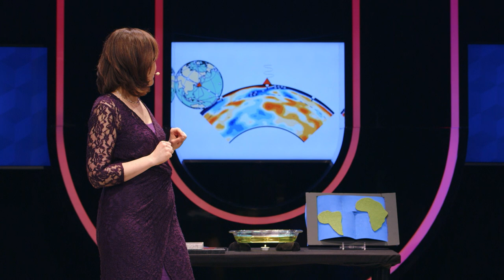(1/5) Waarom gaan Amerika en Azië op elkaar botsen?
Tegenwoordig zit je zo'n tien uur in het vliegtuig als je van Europa naar Amerika wil vliegen, maar 120 miljoen jaar geleden zaten Europa en Amerika nog gewoon aan elkaar vast. Hoe het in godsnaam mogelijk is dat continenten kunnen bewegen en welke continenten in de toekomst weer op elkaar gaan botsen legt aardwetenschapper dr. Arwen Deus (Universiteit Utrecht) je uit. Ook verklapt ze op welke plek ter wereld je nog steeds doodleuk van Europa naar Amerika kunt lopen. Heb je meteen een mooie bestemming voor je volgende vakantie!

Deze week in Universiteit van Nederland:
Aardwetencshapper dr. Arwen Deuss

Aardwetenschapper dr. Arwen Deuss (Universiteit Utrecht) was de eerste ter wereld die het bewijs leverde dat de aarde van binnen niet alleen uit een vloeibare massa bestaat, maar ook een harde kern heeft, zo groot als de maan! Ook vertelt ze hoe diezelfde aarde beeft, deint, lava spuwt en. waarom de Noordpool in de toekomst de Zuidpool wordt. Na deze colleges wil je stiekem ook aardwetenschapper worden.

Meer weten?